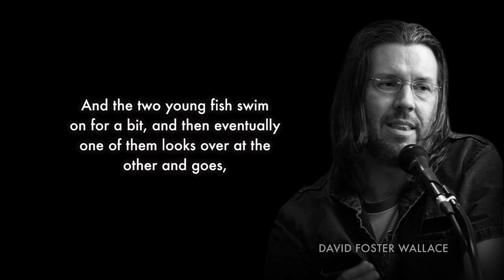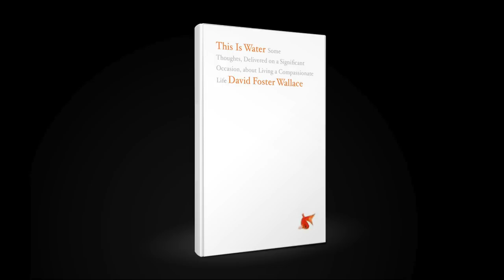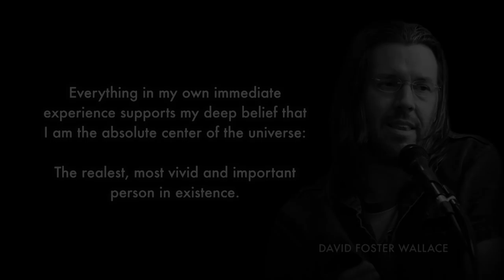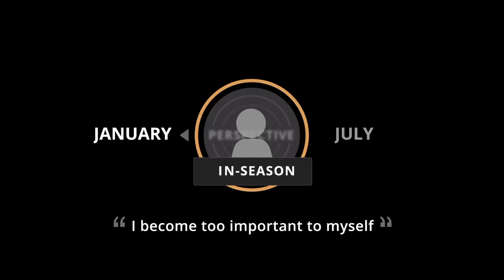Anson Dorrance & Sherri Coale | What The Hell Is Water? (Part I)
- Anson Dorrance & Sherri Coale | Part I
What The Hell Is Water?

0:00 - What the hell is water?
2:11 - How Anson Dorrance uses the socratic method
3:21 - The center of the universe
5:49 - Becoming too important to yourself